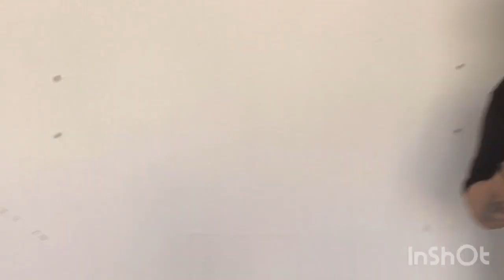Vlog-2 Gilbert is never allowed to order for the shop again!!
PD East Auto Repairs is all about family and understanding hard times! We are located in Orlando, FL (appointments only). Simply go to the PD East Auto Repairs Facebook Page Like, then message us. We have 24-7  7 days a week customer service messenger response. We reply within 2hrs tops. You guys are our number one priority!
FaceBook page- PD East Auto Repairs